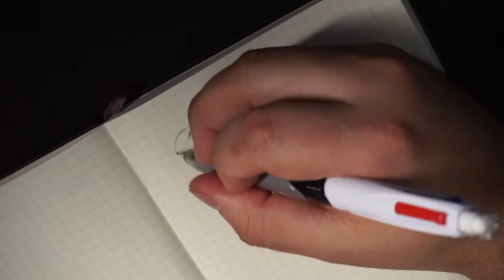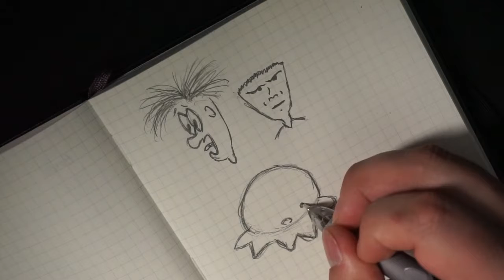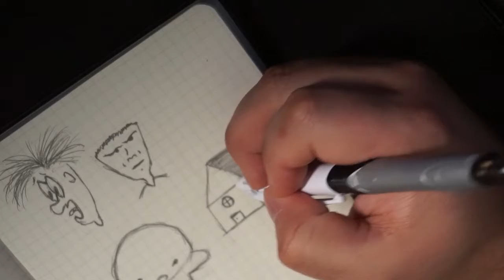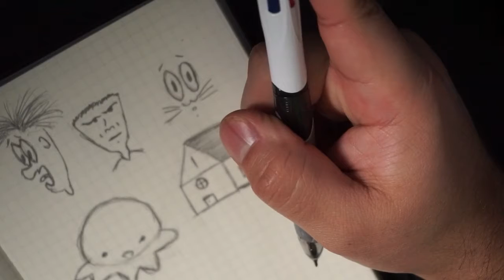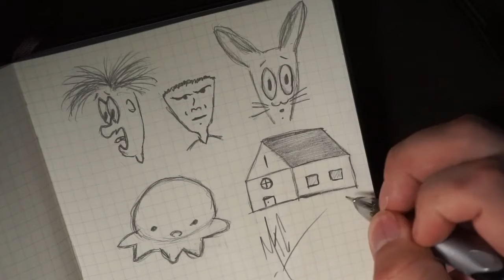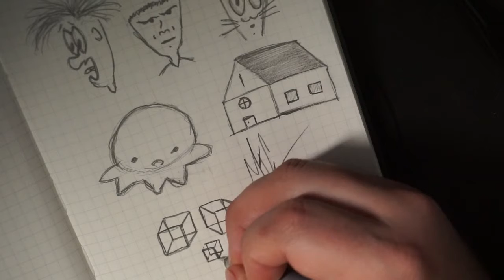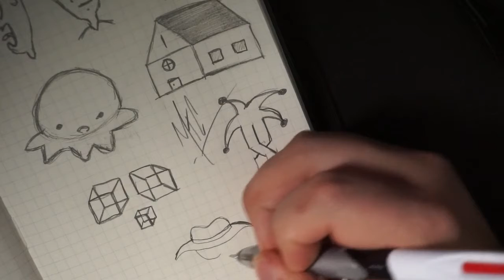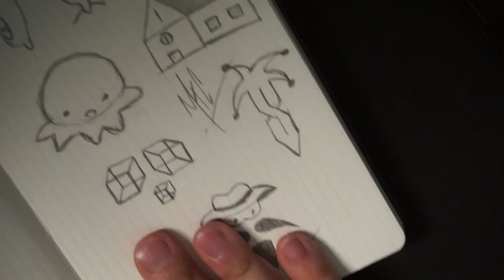FIRST TIME DRAWING ON STREAM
This is the first time I've drawn in over 15 years, and on stream nonetheless. Hope you guys enjoy my crappy drawings and if you like them, I'll do more and hopefully I can get as good as how I used to be.